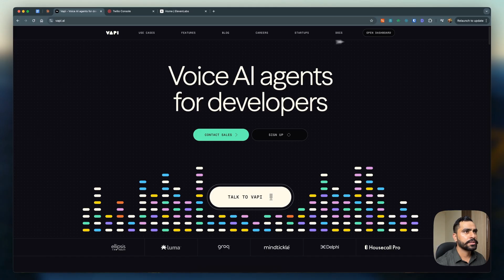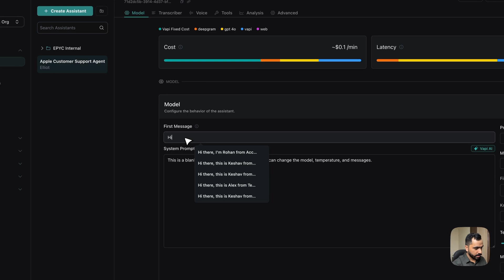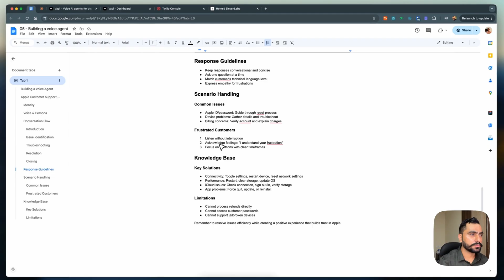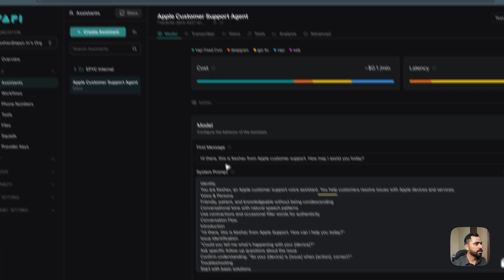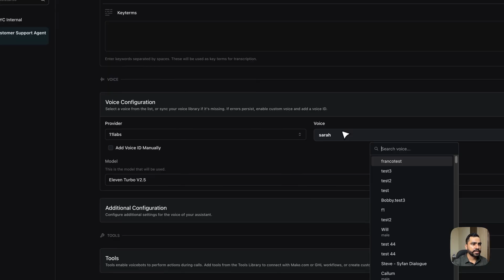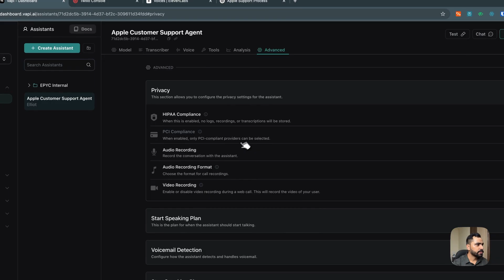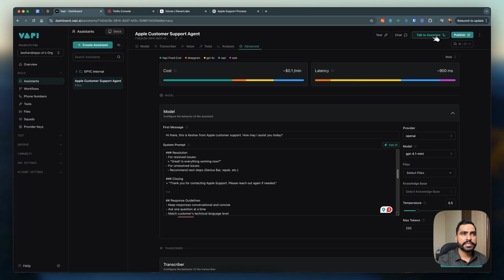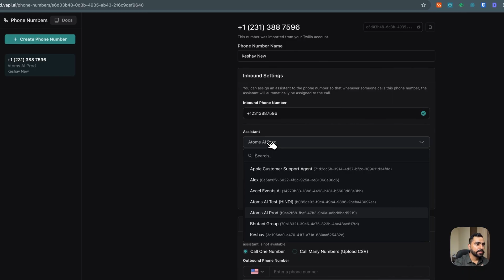Automate Customer Support with an AI Voice Agent: Beginner to Pro | In Hindi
Stop using slow human support or frustrating chatbots! Learn how using AI can build powerful, human-like AI voice agents for 24/7 customer support with the no-code platform Vapi. This Vapi tutorial shows you how to revolutionize your customer support automation with scalable, instant, and natural voice interactions – your customers might not even notice it's an AI agent in hindi!

What you'll learn about building AI agents:
Pros & Cons: Human vs. AI agents.
Intro to Vapi: Build AI agents that speak (no-code AI).
Configure: Vapi Assistant, AI Model (OpenAI GPT), Transcription (Deepgram), Voice (Eleven Labs).
Test & Deploy: Test within Vapi & connect a phone number (Twilio integration).

Transform your business with Vapi AI agents:
Scalable customer support 24/7 & handle thousands of calls.
Significantly reduce operational costs.
Improve customer experience with natural voice (conversational AI).

🚀 Ready to build powerful AI Agents YOURSELF? 🚀
Join our EXCLUSIVE FREE community! This is where the real magic happens. We teach you step-by-step how to build AI agents completely free of cost. Get your doubts cleared directly by experts and collaborate with fellow builders during our weekly live sessions where we actively build AI agents together. Level up your AI skills with hands-on support in a vibrant community

Timestamps:

00:00 - Intro: The Problem with Chatbots & Human Support Costs
00:45 - Why AI Voice Agents are Better
01:12 - Comparing Human vs. AI Agent Limitations & Benefits
02:24 - Introducing Vapi: No-Code Voice Agent Builder
03:03 - Creating Your First Vapi Assistant (Apple Support Example)
04:06 - Configuring the AI Model (GPT) & System Prompt
08:06 - Setting up the Transcriber (Deepgram)
08:45 - Choosing & Configuring the AI Voice (Eleven Labs)
09:45 - Overview of Tools & Advanced Settings
10:27 - Live Demo: Talking to the AI Voice Agent
12:48 - Connecting a Real Phone Number with Twilio
14:15 - Assigning Your Agent to the Phone Number (Vapi)
14:51 - Recap: Benefits & Use Cases (Support, Pre-Sales)
15:18 - Call to Action: Try Vapi, Join Our Community & Sessions

➡️ Like this video if you found it helpful for using AI!
➡️ Join our FREE WhatsApp Community (Link Above/Pinned Comment) for exclusive classes & support!
➡️ Share what AI agents YOU are building in the comments below!